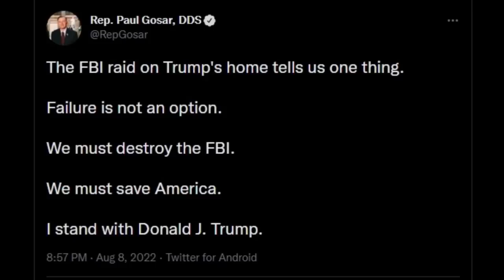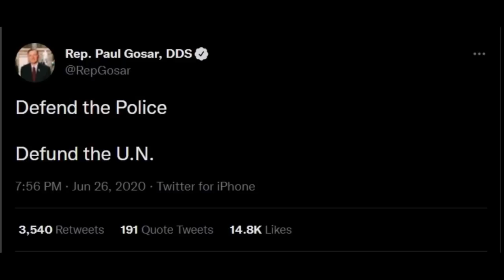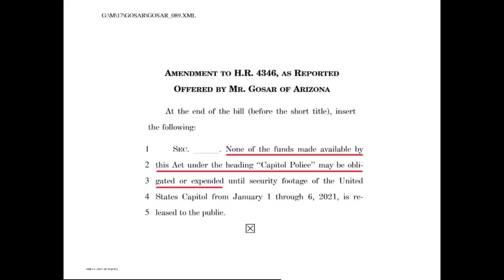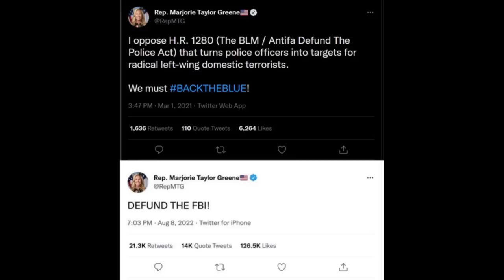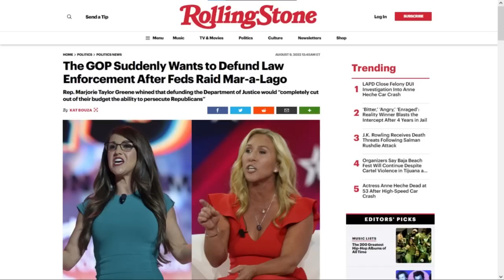MoT #206 GOP Goes From Back The Badge To Defund The FBI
For many years the GOP has said, "Back the badge!" But now that the FBI has raided Trumps' home they're saying "F the police!"